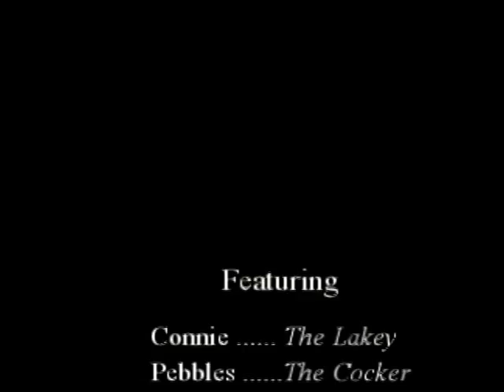Connie - The Movie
Connie - A Little Movie : starring "Connie", My Lakeland Terrier :  filmed around Nottingham UK.